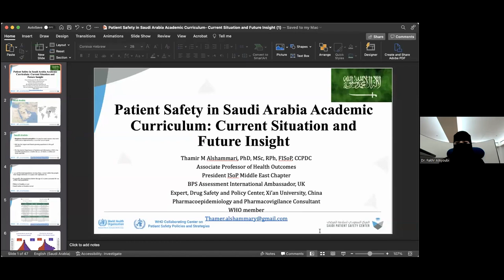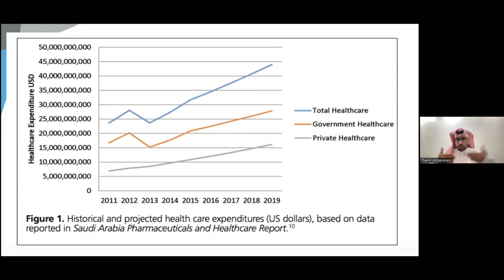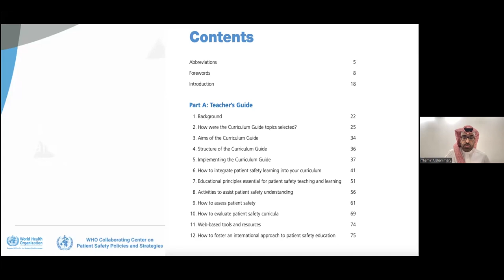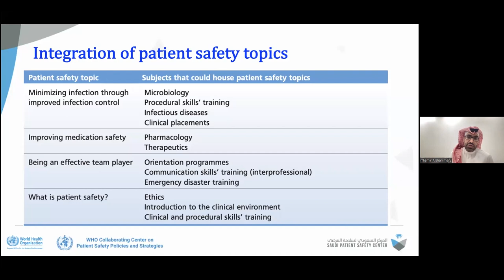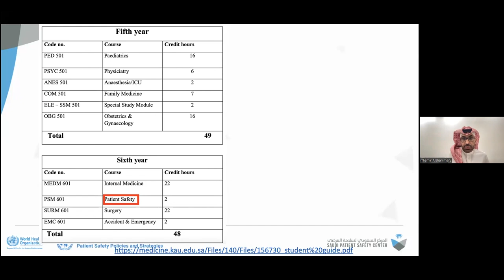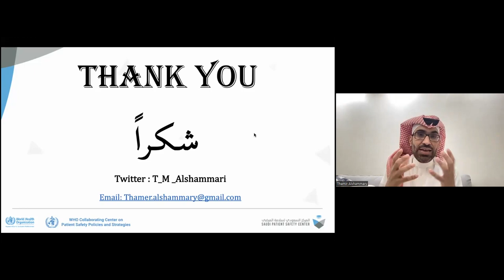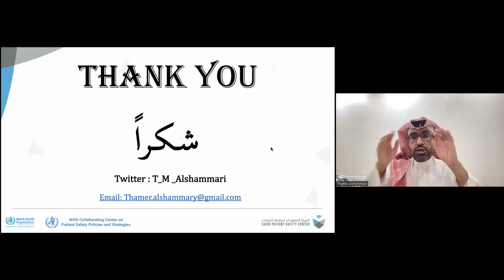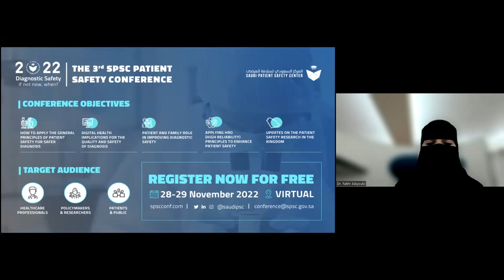Patient Safety in Saudi Arabia Academic Curriculum: Current Situation and Future Insight